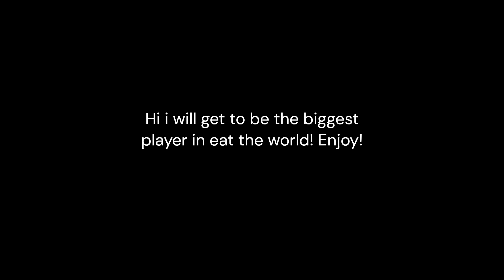I ate everyone in eat the world...